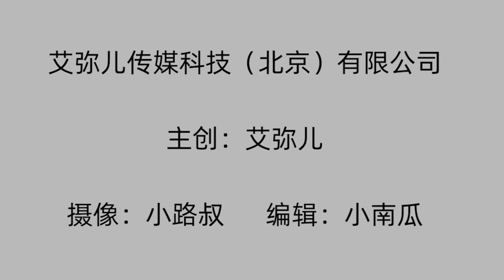【艾弥儿】女朋友一再欺骗我，可我还是很爱她，我该怎么办？